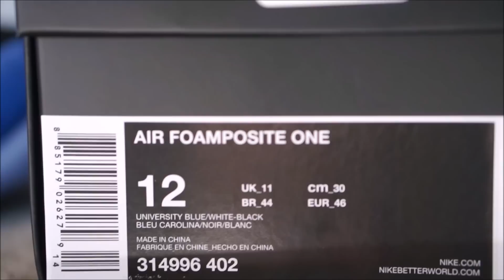Nike Air Foamposite "University Blue" Foams (ON FOOT)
Make sure yall watch my FUNNY HILARIOUS story of how I copped these Foams for a STEAL.

Hope yall enjoy my on foot vid of the University Blue Foams.

Song by: Paul Wall "Swangin in the Rain"